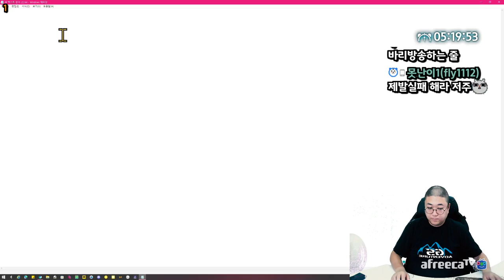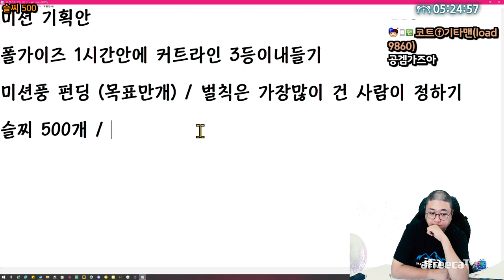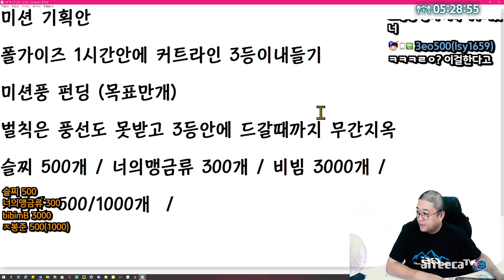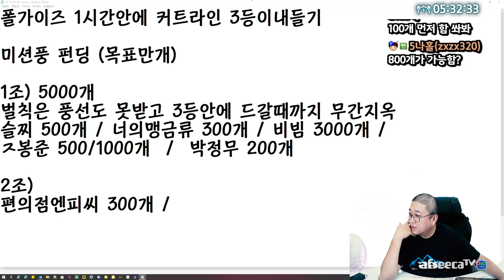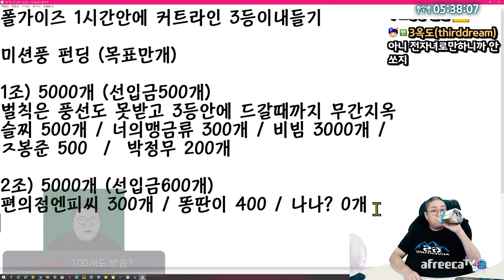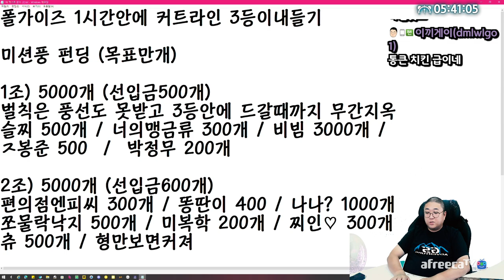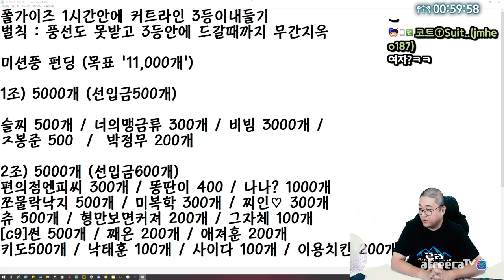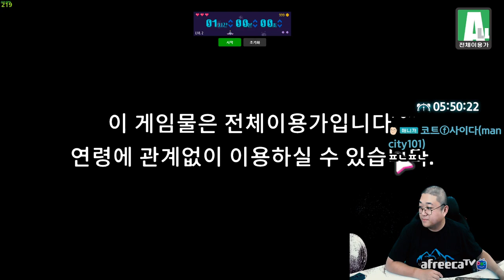올타임 레전드 폴가이즈 (22.08.05-5)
[음원출처]